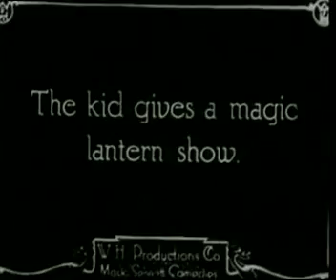[Classic film] The Star Boarder 1914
The Star Boarder is a 1914 American short comedy film starring Charlie Chaplin. The film is also known as The Landlady's Pet, its 1918 American reissue title.

Synopsis
Charlie, a resident in a boarding house, is the favorite of his landlord's wife. His fellow male boarders are jealous of the situation and dislike Charlie because of it. They arrange to frighten him with a dummy. Charlie is frightened a runs to the police. Meanwhile, a tramp has hidden himself in a cupboard. The police find him, making Charlie a hero for the moment. The mischievous young son of the landlord, however, has taken a series of compromising photographs and displays them to everyone in a magic lantern show. Two scandals are revealed: One photo shows Charlie kissing the proprietor's wife. Another shows the proprietor flirting with another woman.

The young son was played by Gordon Griffith. Four years later Griffith would play the young title character in the first movie adaptation of Tarzan of the Apes.

Cast
Charles Chaplin as The Star Boarder
Minta Durfee as Landlady
Edgar Kennedy as Landlady's husband
Gordon Griffith as Their son
Alice Davenport as Landlady's friend
Phyllis Allen (uncredited boarder)
Jess Dandy (uncredited boarder)
Billy Gilbert (uncredited boarder)
Wallace MacDonald (uncredited boarder)
Harry McCoy (uncredited boarder)
Rube Miller (uncredited boarder)
Lee Morris (uncredited boarder)
William Nigh (uncredited boarder)
Al St. John (uncredited boarder)
(From Wikipedia)

기숙사에 거주하는 찰리는 집주인의 아내가 가장 좋아한다. 그의 동료 남성 기숙생은 상황에 질투하고 찰리를 싫어하게 되는데…